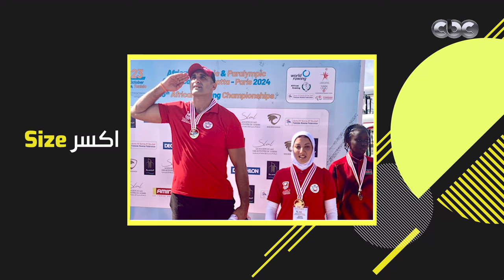اكسرSize | في شهر كانت اتعلمت كل حاجة! حكاية مروة عبد العال مع التجديف هتقول لك قد إيه إحنا غلابة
اكسرSize | في شهر كانت اتعلمت كل حاجة! حكاية مروة عبد العال مع التجديف هتقول لك قد إيه إحنا غلابة حكاية بتثبت إن بالإرادة مفيش مستحيل